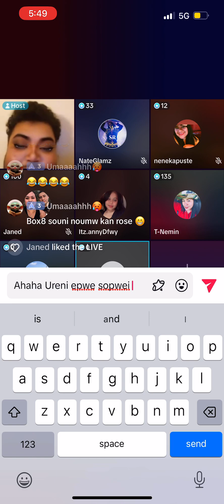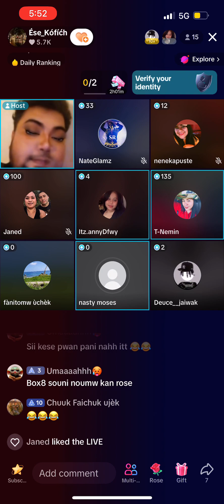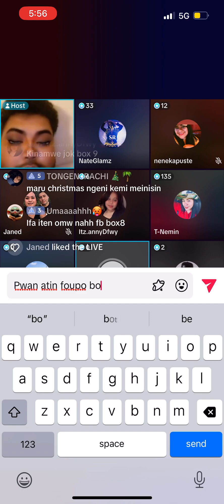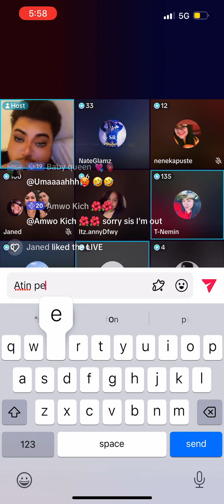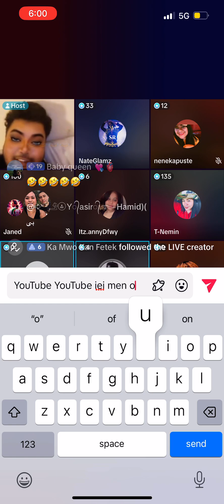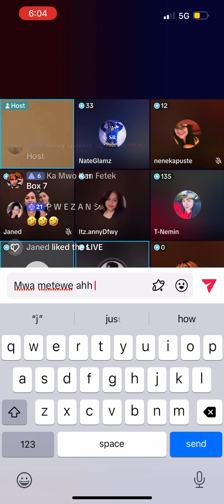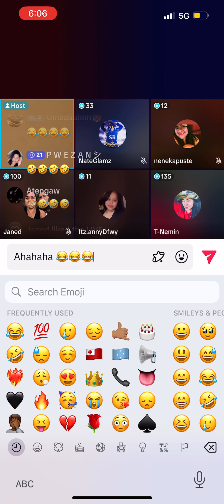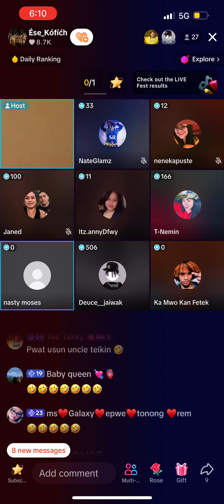Chuukese TikTok live